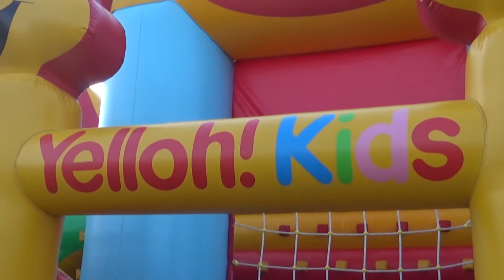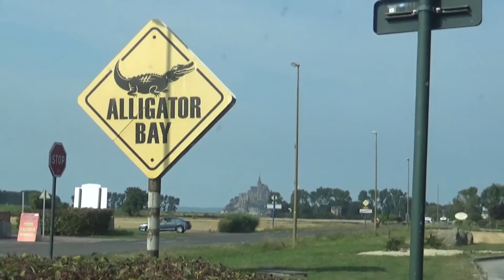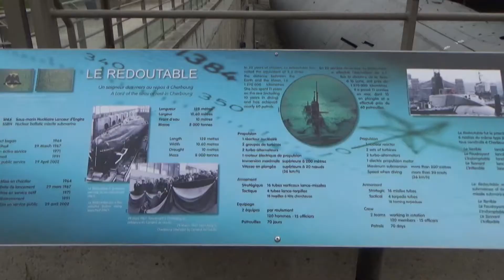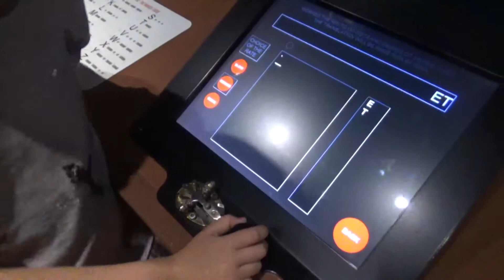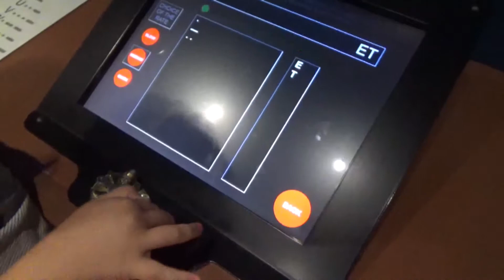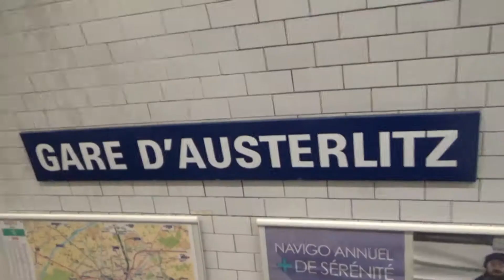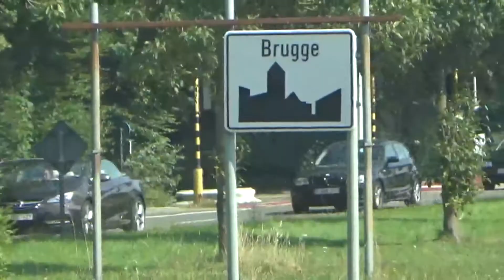Holiday in a Nutshell. Going Abroad for the Very First Time...France Here We Come!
Banana Smiles Amelia and Alana both go on their holidays. but to different places.

Find out where Amelia went in this video!

Hope you enjoy her 'Holiday in a Nutshell'. :-)

There are chances to win various prizes such as books, toys and games.

Keep watching for our World Wide Friends videos!

If you have any requests for future videos please get in touch. We would love to hear from you!